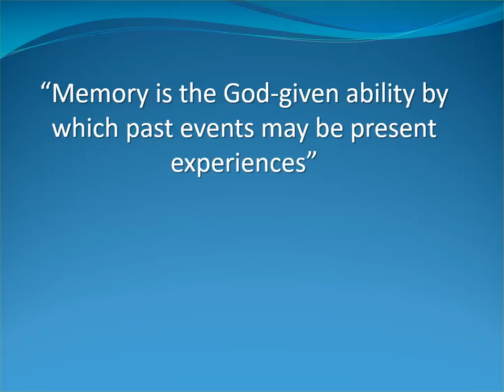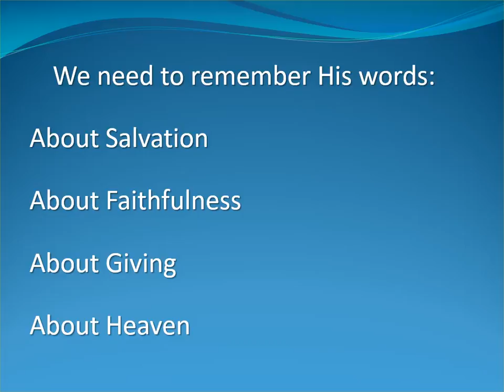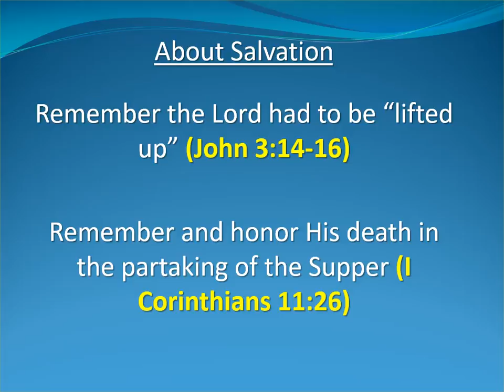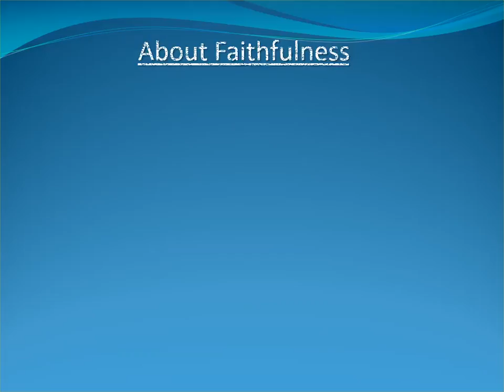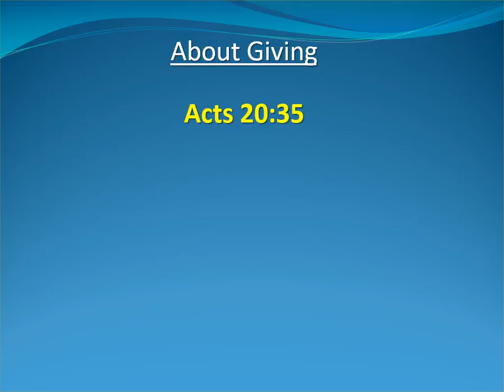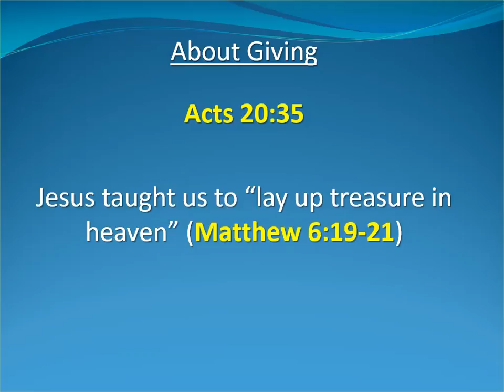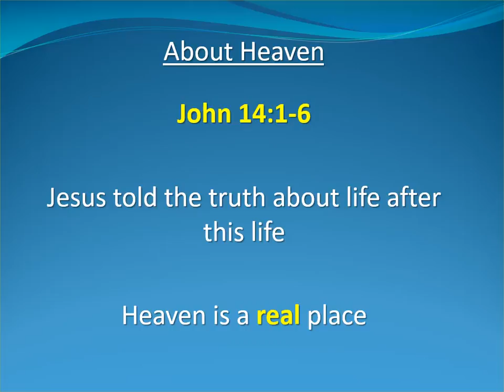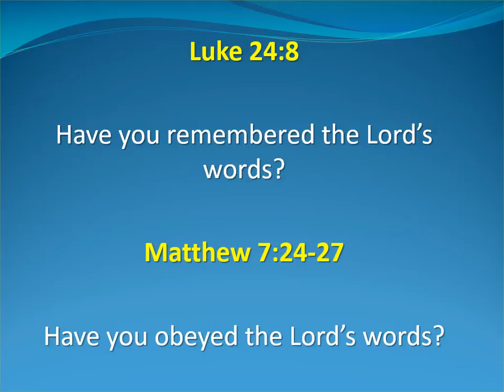Remembering Jesus' Words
Sermon from Sunday evening, August 07, 2016
Mark Jamieson